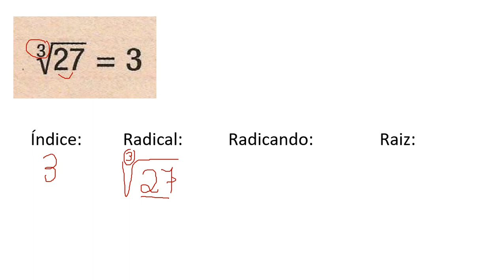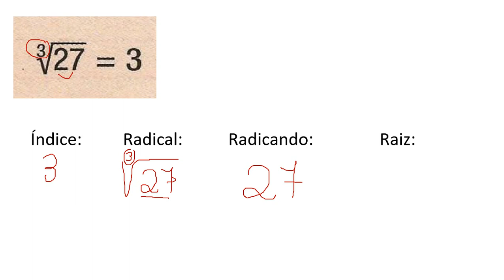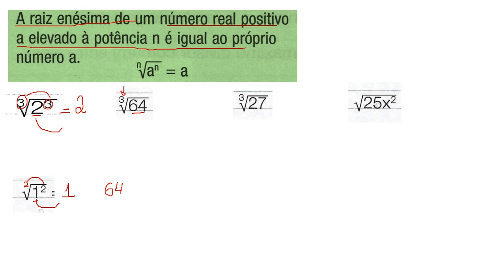Radiciação _ Regra 1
Eu sou o professor Maurício Munhoz, seja bem-vindo ao meu canal.
Professor da Rede Pública do Paraná.
Especialização em Mídias Educativas , Educação Especial e EJa.
Possuo um livro sobre  Metodologias Aplicadas a Educação Matemática.
Propostas metodológicas para o ensino de matemática.
O que apresento neste vídeo:
Vamos aprender a  Radiciação , extração do radical quando índices da raiz e do radicando forem iguais..
Bons estudos.